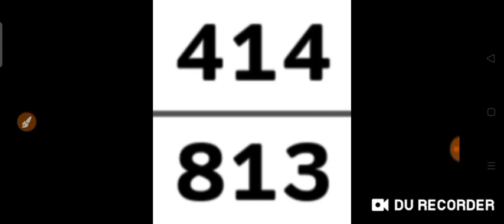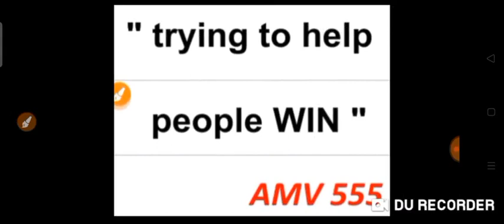St.Vincent and Grenadines Daily Pick 3 & Daily Cash 4 for ( 09 Oct. 2021 ) just try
( 09 Oct. 2021 ) just try.
BET WISELY
Happy WINNING
Good luck